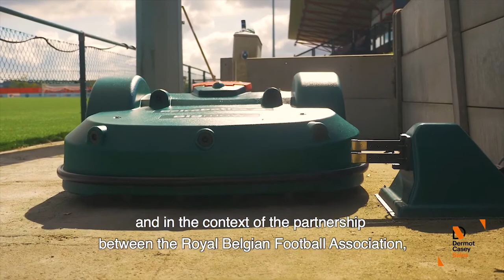BIGMOW AUTOMATIC PITCH MOWER REVIEW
This is a review by a club manager in Europe and he speaks why he choose the Bigmow and now how he finds the advantages now that they have it running in the club for a number of years .